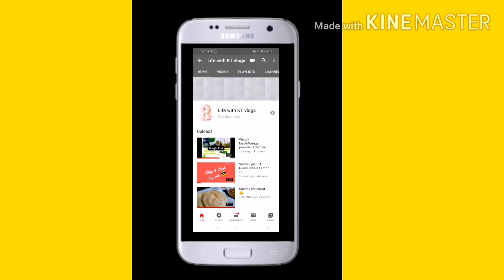Lockdown Days-They are so cute-Special Dinner 🍛-baby chick's 🐣